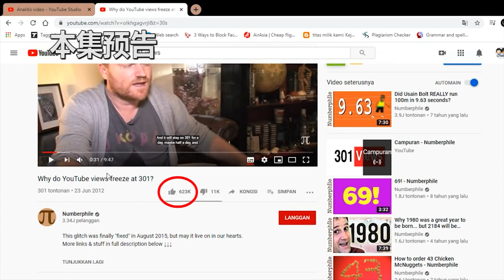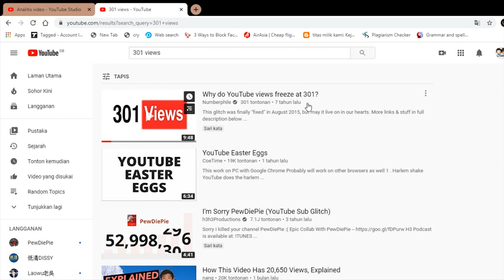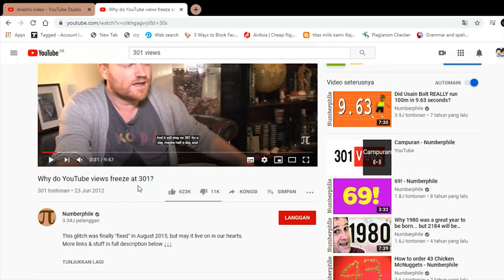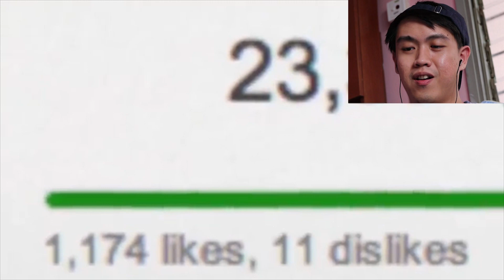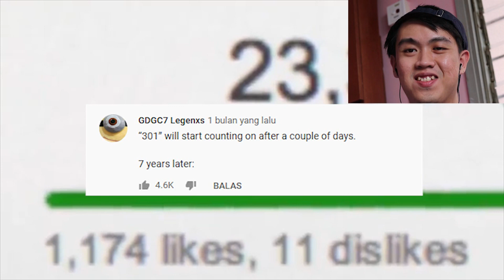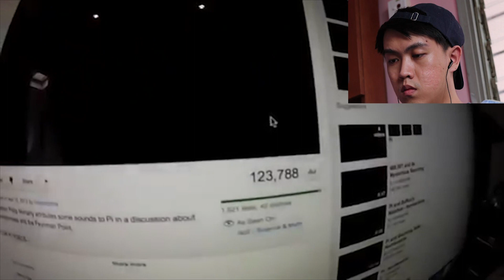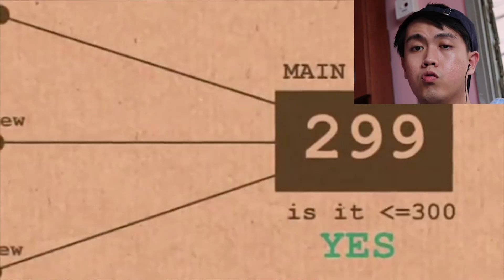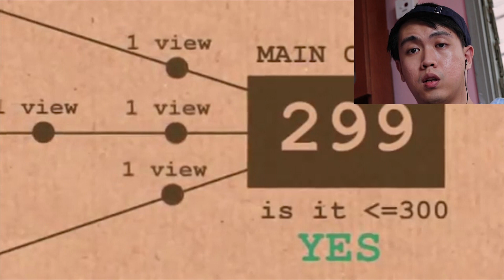YouTube views freeze at 301, but WHY? | YouTube 观看人数连续 7年停留在301，为什么？Numberphile【Explanation | 深入了解】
In this video, we are going to show you one of the glitch happened to a video, causing the view counts to stop at 301 for more than 7 years. NO JOKE, this is real. Let's watch and understand the reason behind.

最近我们发现了一支奇怪的视频，视频上载了长达7年，可是观看人数依然停留在301。Like 的人数都已经是600多千了。真的觉得很奇怪，所以就拍下了这个视频跟大家分享。